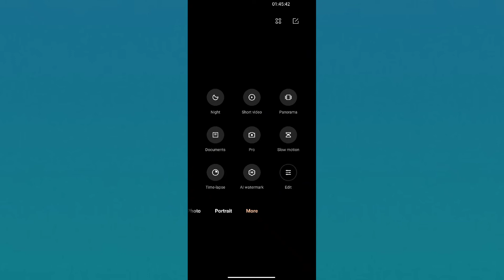POCO F4 5G Slow Motion Camera How to enable